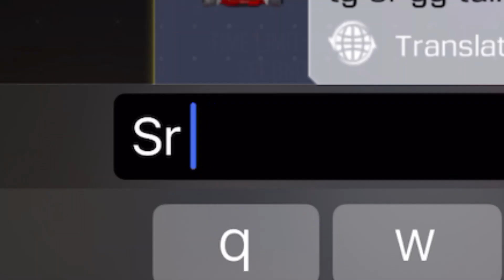1v1 This Trashtalker, He Regretted it!!